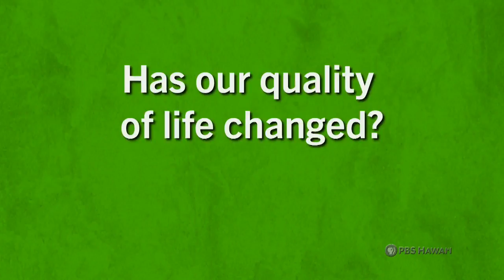Rebecca Meyer, Has Our Quality of Life Changed? | KĀKOU: Hawaiʻiʻs Town Hall